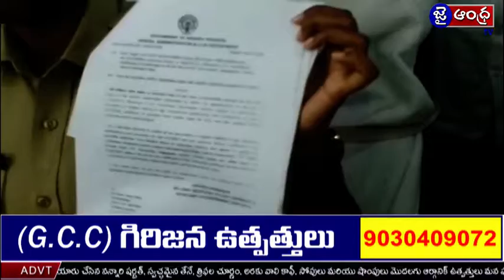ఉద్యోగం ఇప్పిస్తామని ఏం చేసారో తెలిస్తే షాక్ ..